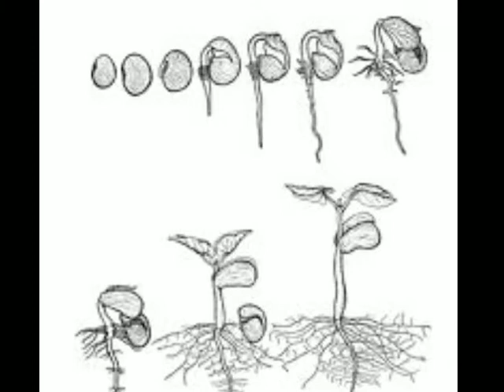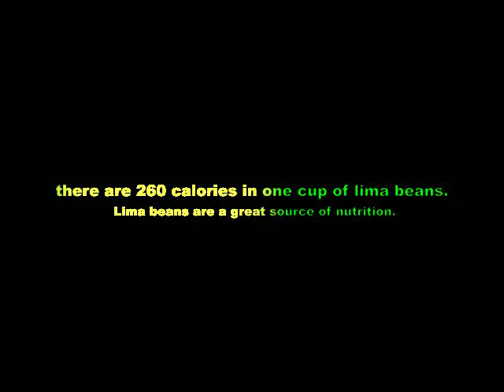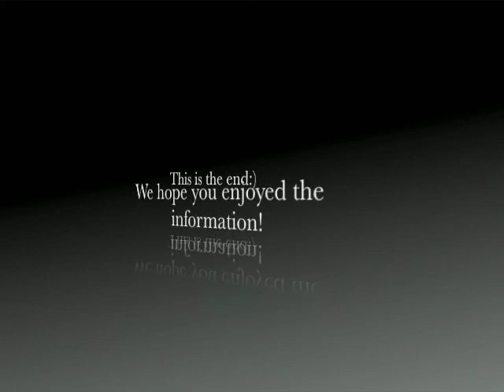limabeans.mov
Student Lima Bean Movie.